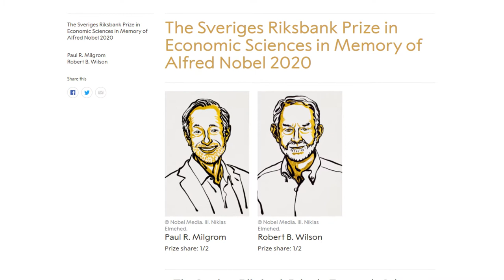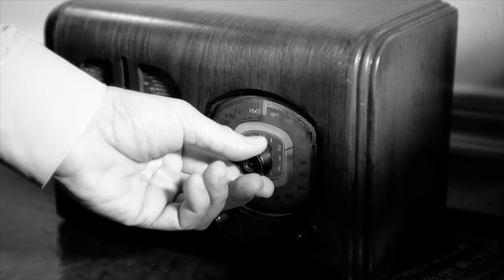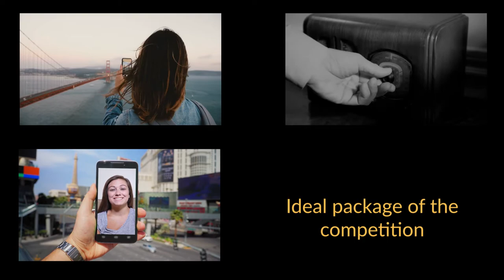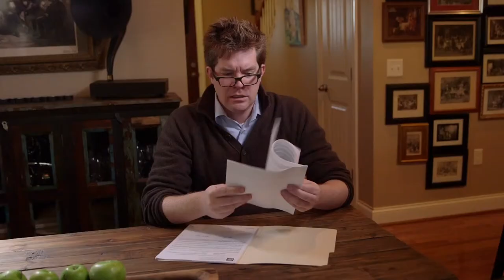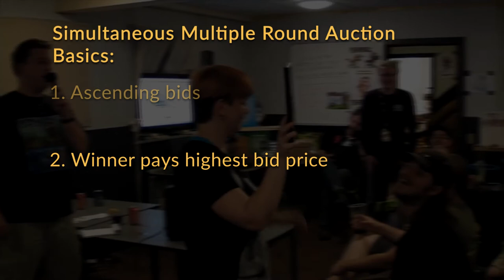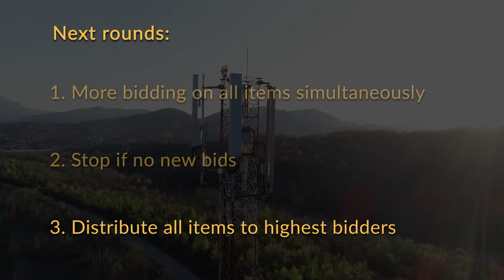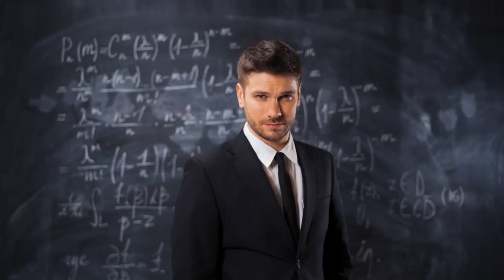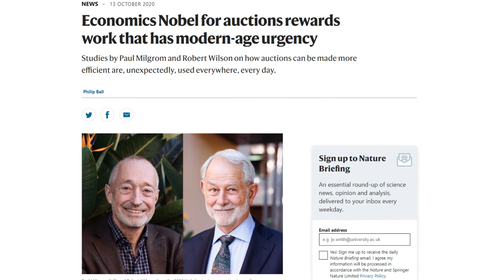The 2020 Nobel Winning Simultaneous Multiple Round Auction Explained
In-depth look at how the 2020 Nobel prize was won with a revolutionary new auction format to sell radio frequencies (spectrum auctions).

In 1994, two years before William Vickrey won his Nobel prize in auction theory, the United States Federal Communications Commission (FCC) had a big problem. If it wanted to use traditional auctions to sell all of its telecommunication frequency slots, this would either lead to giving away the licenses for free or ending up with a telecom monopoly. So, they asked a couple of brilliant young economists (Paul Milgrom & Robert Wilson) for help. They would come up with a Nobel Prize winning solution that is still the benchmark for 5g spectrum sales today: the Simultaneous Multiple Round Auction. They also came up with some more recent formats like the combinatorial clock auctions, but this will be the subject of another video.

Want to read the script for this video? Check it out in the form of a blog post

Narrated and produced by Dr. Joeri Schasfoort (University of Cape Town)

Attribution:

- Art auction CCA cyperion syndicate
- Cattle  auction CCA Robert Smith
- Dutch fish auction CCA Oxlaey
- English art auction CCA Contemporary Art Fashion Slub Pop Kitsch
- Tour of the Electromagnetic Spectrum, CCA, Space Tube